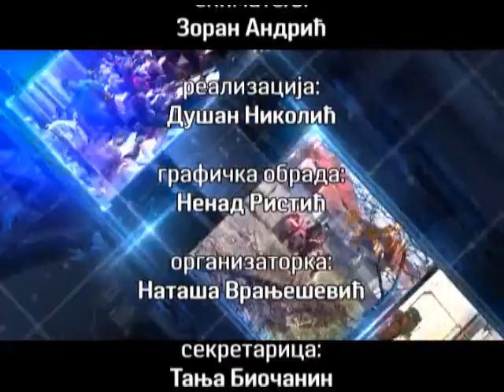Miroslav Vasin u emisiji "Stvarno stanje" na TV Kanal 9